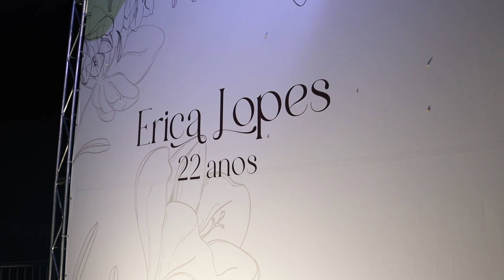Aniversário Érica Lopes